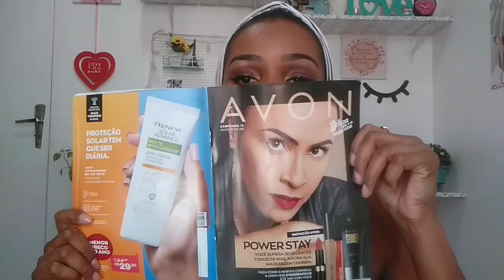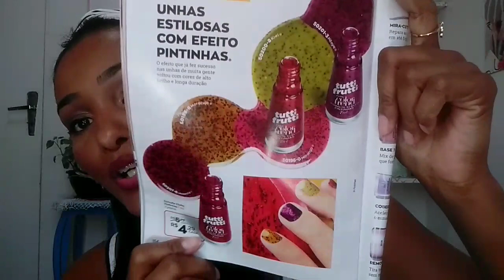Esmaltes TUTTY FRUTTY Color Trend AVON